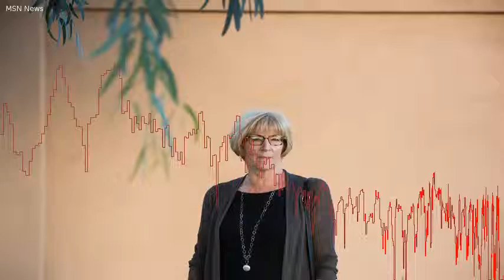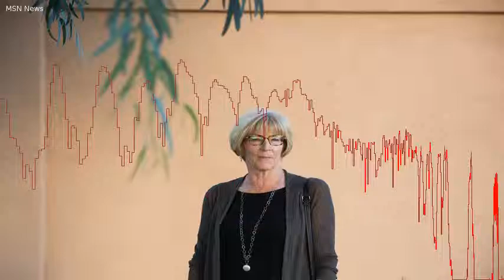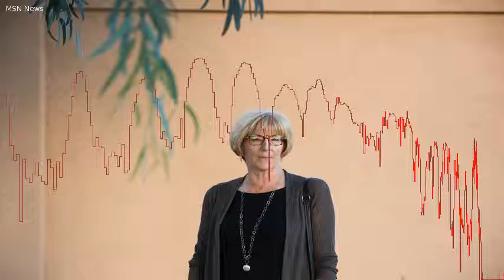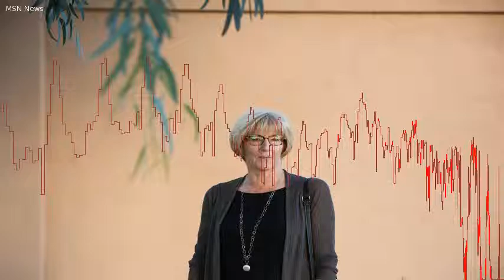Ending Medical Tax Break Could Be a Gut Punch to the Middle Class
&lt; PREVIOUS SLIDE SLIDE 1 of 4 NEXT SLIDE &gt;  Suzanne Hollack moved her husband, who has frontotemporal dementia, to a nursing home 18 months ago.  His long term care and medical expenses cost the couple $90,000 last year.     Suzanne Hollack tried to care for her husband at home after he was diagnosed with frontotemporal dementia at age 69.  But it got to the point where she couldnt take a shower for fear he would stray out of the house. So 18 months ago, she moved him to a memory care community near their home in Scottsdale, Az. , which like most long-term care, is not covered by Medicare.